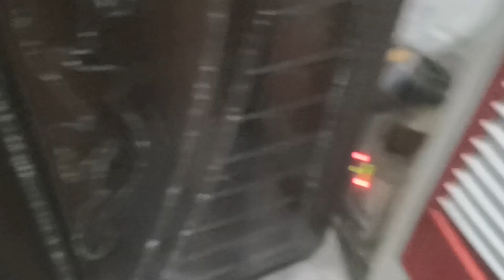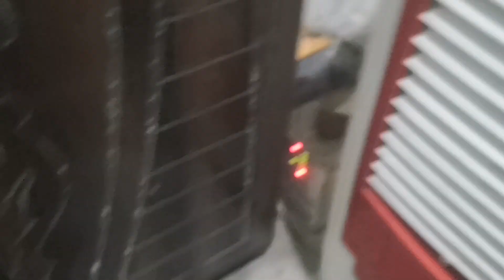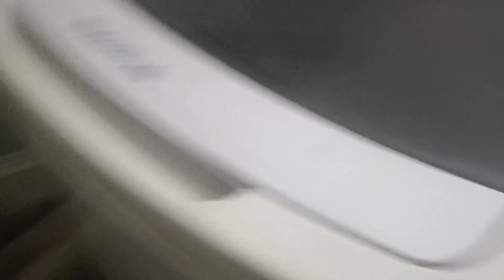Important message 😕😥😥 Sardeya chalk tai😐😑😐😶